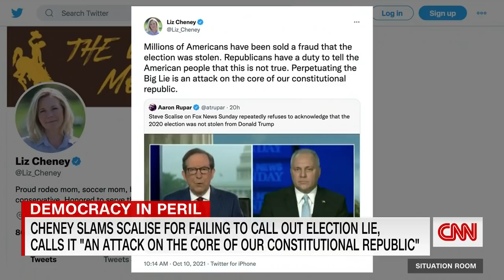Trump holds campaign-style rallies peddling election fraud lie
As the country looks ahead to the 2024 race to the White House, former President Trump continues to hold campaign-like rallies that falsely peddle the 2020 presidential election was stolen from him. CNN's Brian Todd reports.